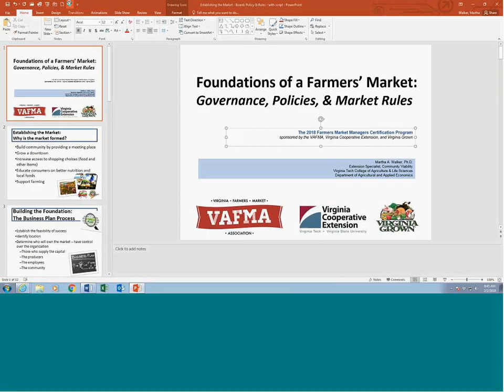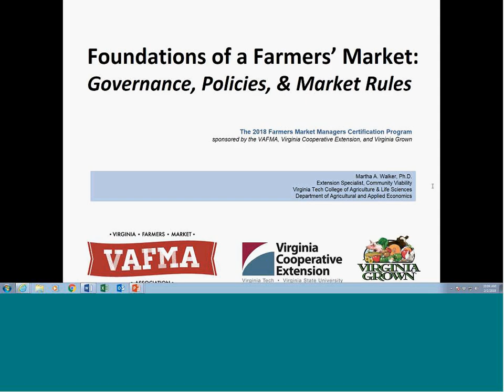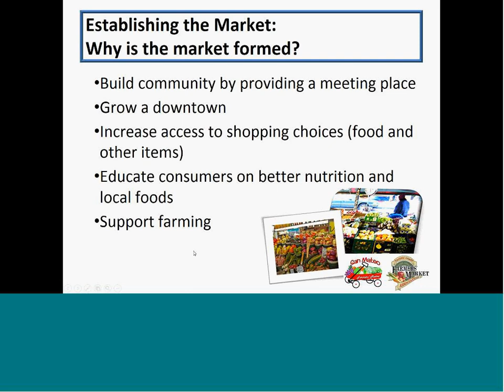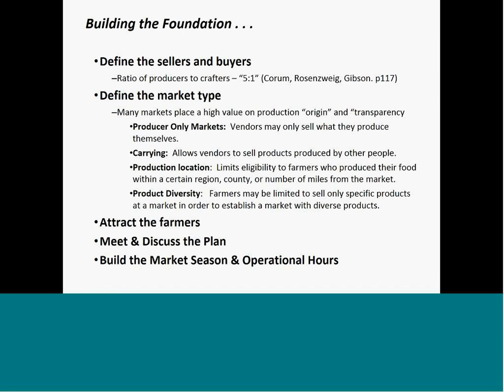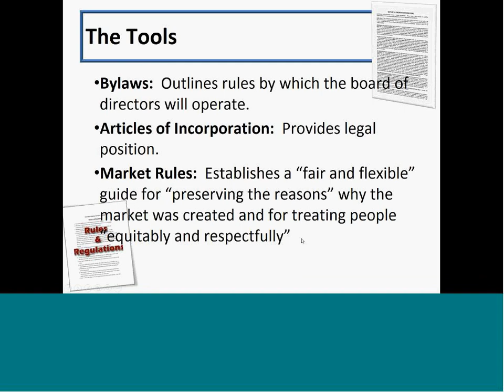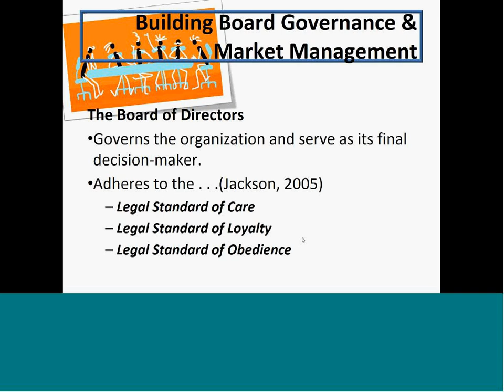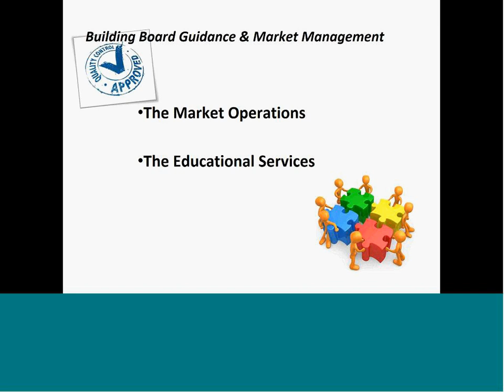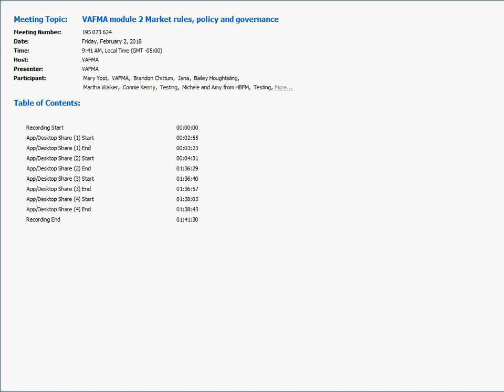Policy & Governance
This is Module 2 of the Farmers Market Manager Certification Course in Virginia. "Market Rules, Policies, and Governance," by Dr. Martha Walker.